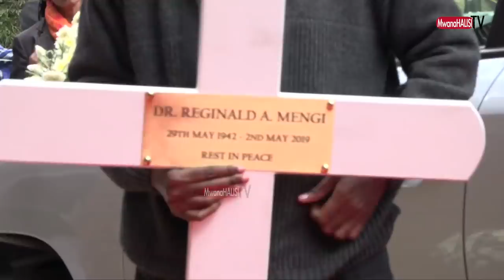JACQUELINE MENGI AMWAGA CHOZI MBELE YA JENEZA LA MUMEWE MACHAME